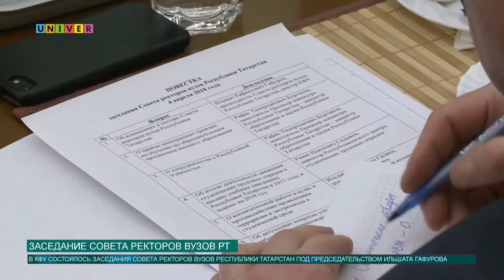Заседание Совета ректоров вузов РТ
4 апреля, на базе Казанского федерального университета состоялось заседание Совета ректоров вузов Республики Татарстан, посвященное, в основном, вопросам международных связей вузовского сообщества республики.